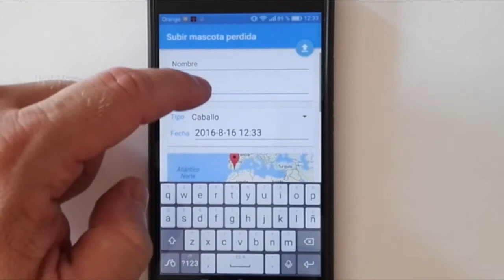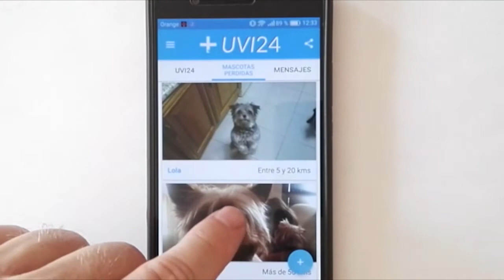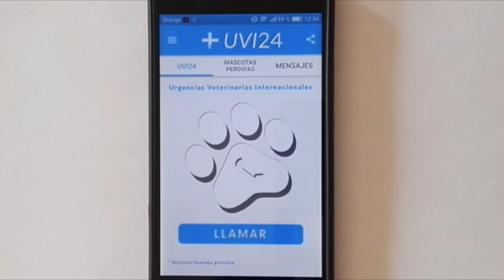¿Has perdido a tu Mascota?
Funcionalidad dentro de la APP gratuita UVI24, que te ayudará a encontrar a tu mascota perdida. Descarga UVI24, salva la vida de tu mascota y encuentra tu animal de compañía perdido con más rapidez, gracias a nuestra comunidad de usuarios UVI24.